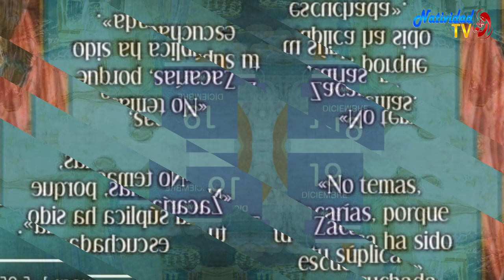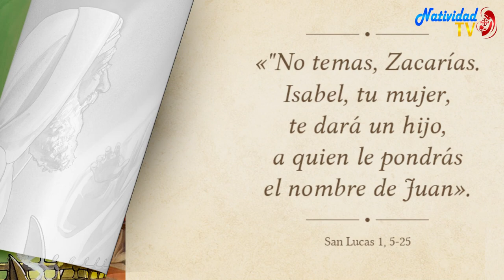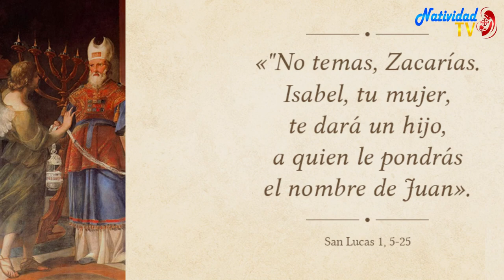EVANGELIO DE HOY | Pbro. Juan Carlos Gómez Yánez / Martes, 19/12/2023